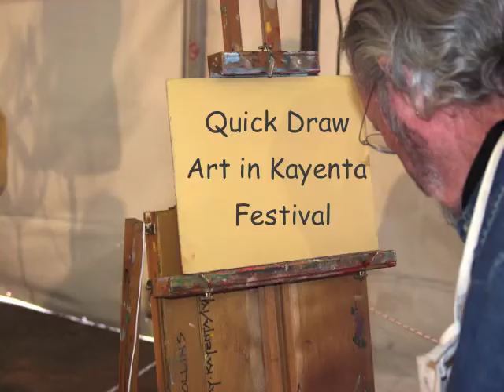Quick Draw Kayenta Art Festival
Gary Max Collins painting in the Quick Draw Kayenta Art Festival.